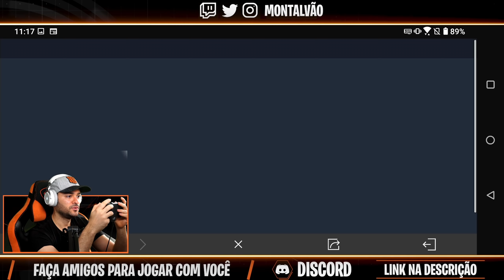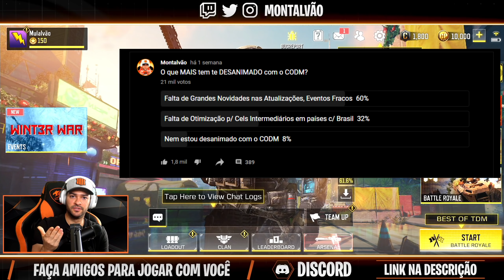As **TOP Novidades, Novas Armas e a OTIMIZAÇÃO VIRÁ** na SEASON 2 do COD Mobile?? | As Val e SP-R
Nesse vídeo vou mostrar as TOP Novidades que eu gostei e vem aí na Season 2 do Call of Duty Mobile.